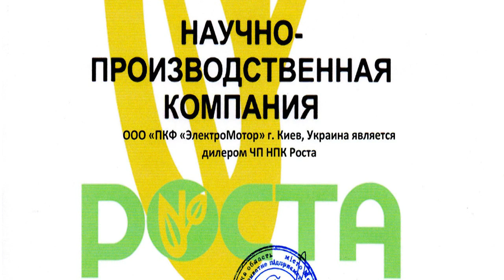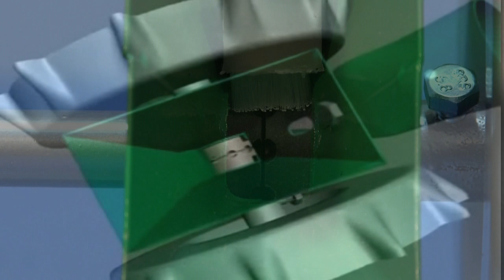Сеялка СМК-2 Роста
Сеялка СМК-2 от официального дилера производителя компании Электромотор. тел. 5000888, Киев.
Технические данные
Сеялка представляет собой сборную модульную конструкцию.
Количество одновременно высеваемых рядов - 2.
Ширина междурядья - 80 мм.
Высота - 240 мм, длина - 260 мм, ширина - 360 мм
Принцип действия сеялки СМК-2  основан на вращении втулки высевающего аппарата, в калиброванные углубления которого попадают семена высеваемой культуры. Щеточный ограничитель оставляет в каждом углублении высевающей втулки одно или несколько семян (в зависимости от его регулировки), которые сбрасываться в борозду сбрасывателем оригинальной конструкции. Густота посева сеялки СМК-2 зависит от шага углублений в высевающей втулке и регулировки щеточного ограничителя.